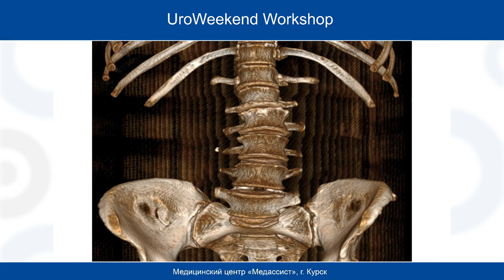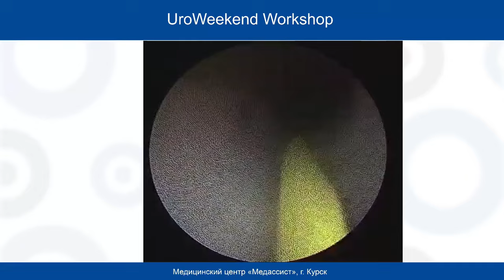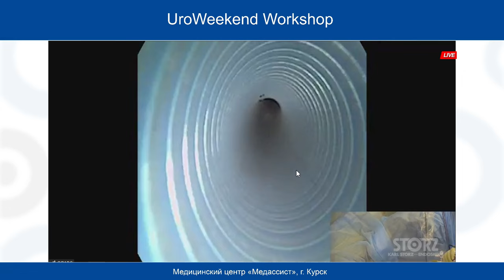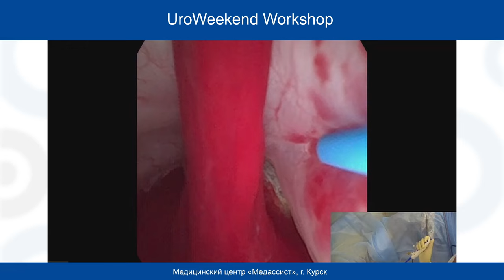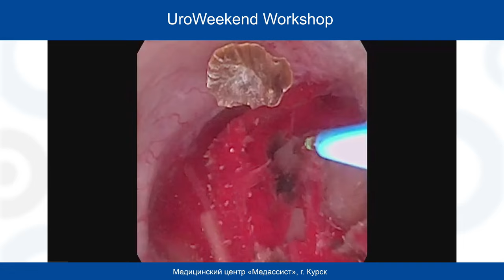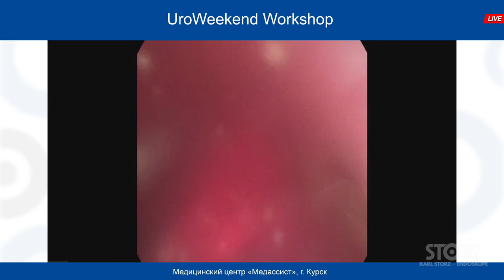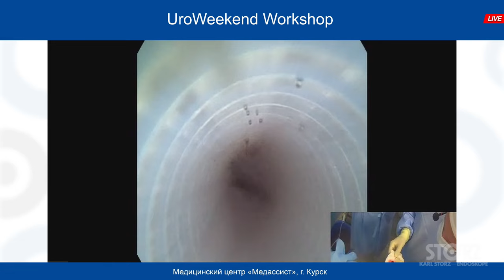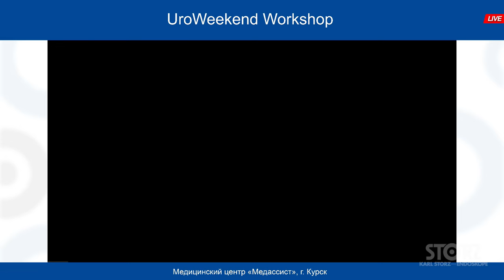РИРХ с использованием одноразового уретерореноскопа FLEX XC1, оперирует Виген Андреевич Малхасян